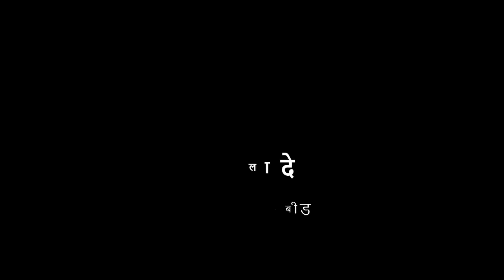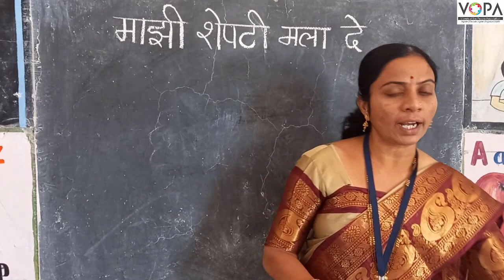१ली | भाग ३ | पान क्र. २० | माझी शेपटी मला दे | जंगली प्राण्यांची ओळख | VSchool